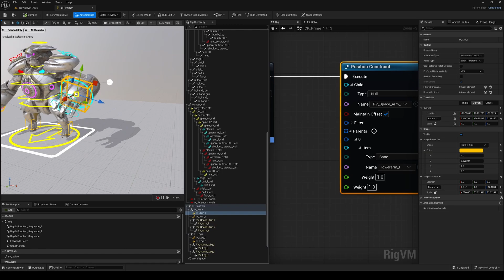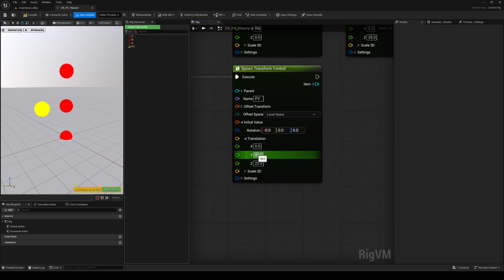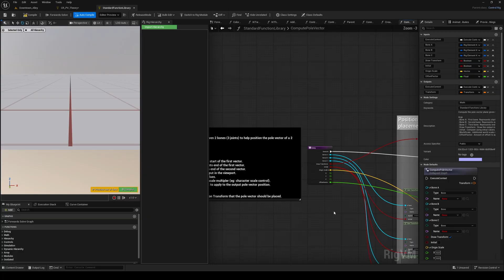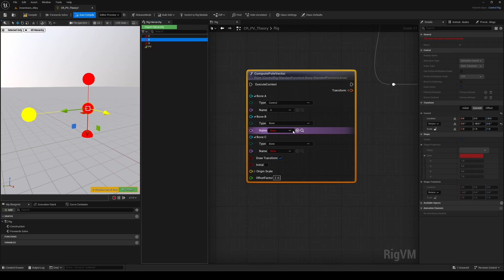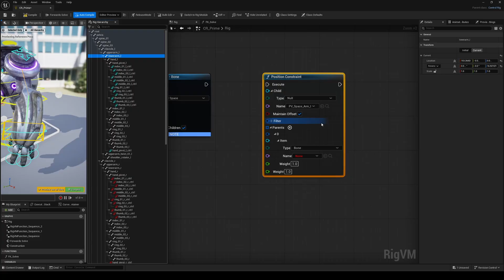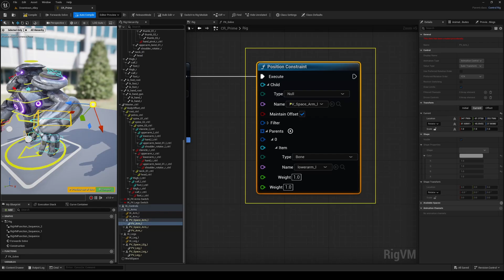Smart POLE VECTORS Setup in Control Rig | Unreal Engine 5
🦾 Master Pole Vectors in Unreal Engine!
In this tutorial, I cover everything from setting them up with IK solvers, automating them with the Compute Pole Vector node, adding debug visualization, and even using Nulls, Constraints, and Space Switching for maximum flexibility.
Perfect if you want to level up your rigging workflow in Control Rig.

00:00 Intro
00:19 Context
01:30 First IK and PV Setup Example
02:06 Debug Nodes
02:30 Automatic PV Placement
03:46 PV moving with IK
05:05 Space Switching
05:27: Recap!
05:58 Outro